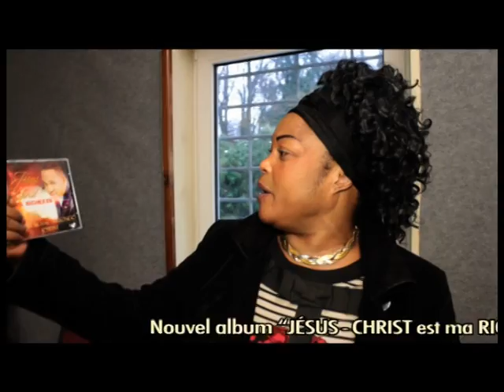Leblanc Matondo Spot de l'album "Jesus-Christ ma richesse"